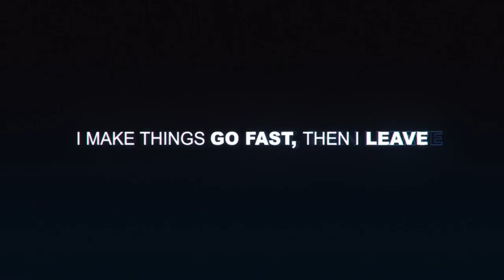Short Police Chase #1 - Need for Speed™ Paybackᴴᴰ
Car used:  Mazda RX7
Pursuit Length:  3 Minutes
Number of Police Cars in pursuit:  5+